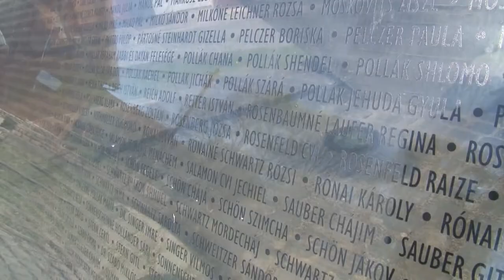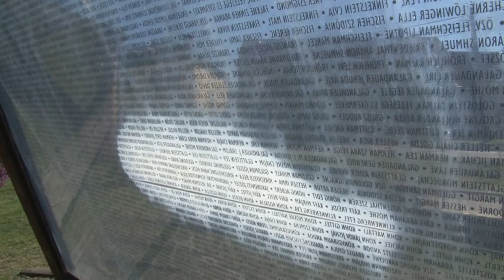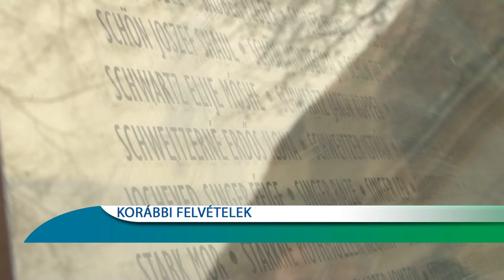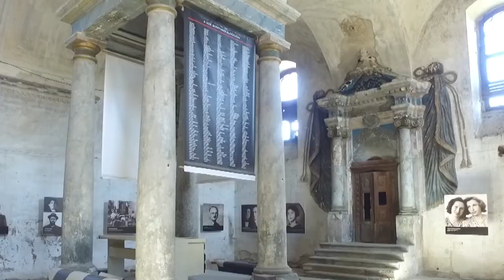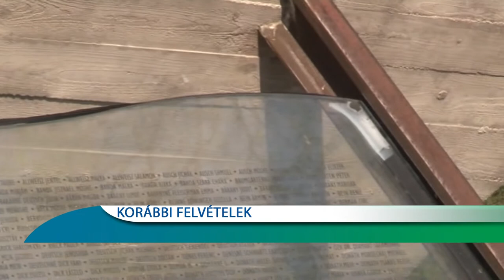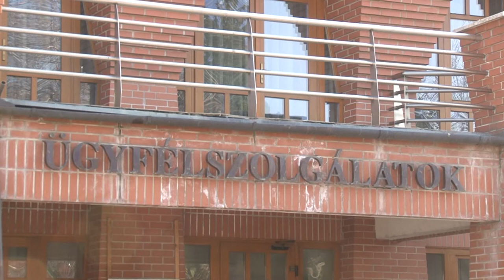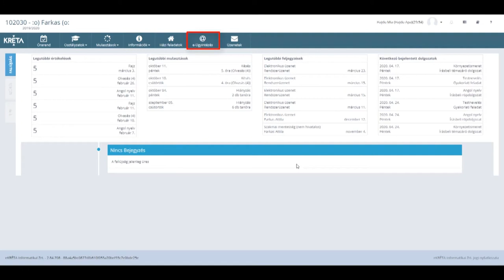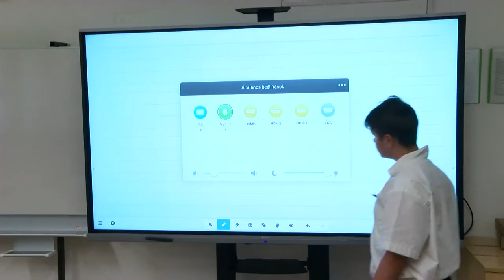Bonyhádi napló - Bonyhád 20200417